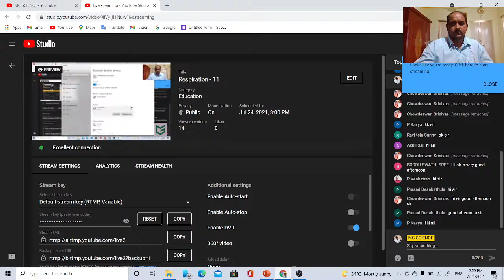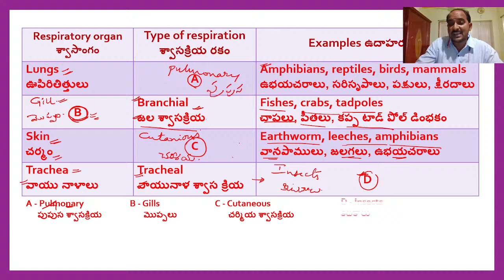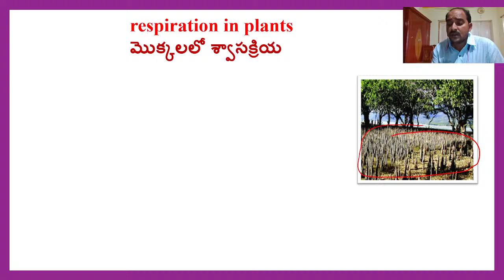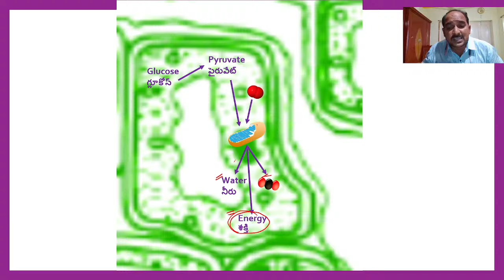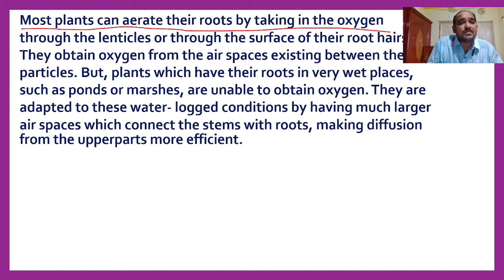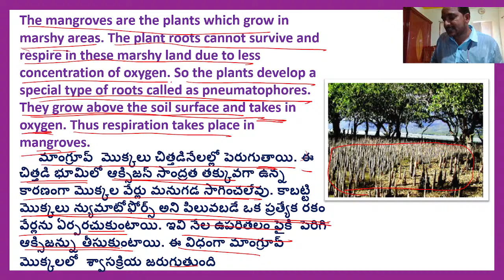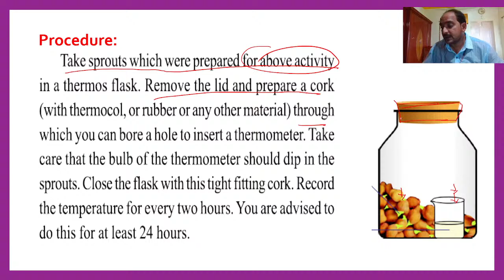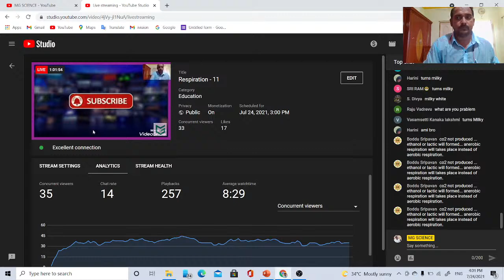Respiration - 11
Respiration - Respiration in plants. Thank you @ Santhi Priya madam and Satyam Bro.